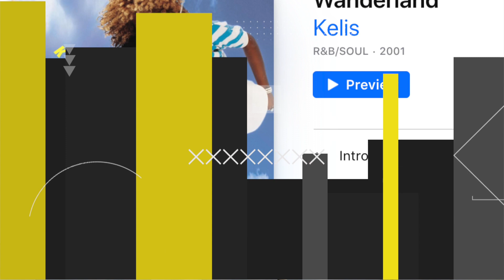What REALLY Happened to Kelis?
Kelis Rogers went from being a rebellious teenager to one of the most influential R&B artists of the late-90s and early-2000s. With some help from Pharrell Williams and Chad Hugo of The Neptunes, Kelis saw many of her albums and songs rise to the top of the charts. Sadly, with fame came shady record contracts and a high-profile marriage that made tabloid headlines. Here’s what really happened to her career.